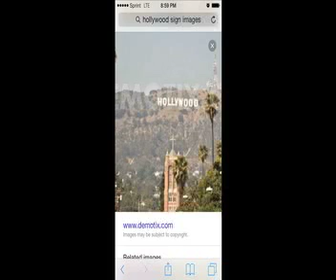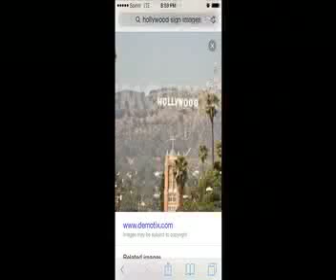The Paradigm Shift feat. Mike Sperling - TRUE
written by the Paradigm Shift and Mike Sperling
produced by ?
Photography by Mike Sperling
editing by Stash